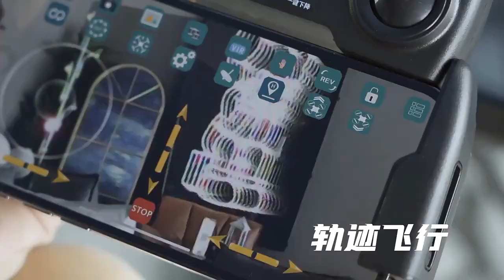portable Drone 20min Flying Time 4K Camera fpv racing Video GPS Aerial Remote Control Quadcopter